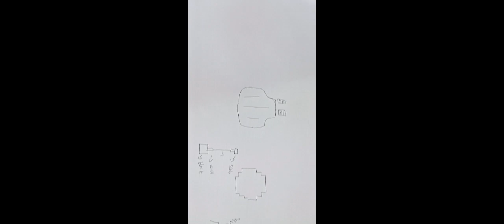Membuat Rumah Untuk Para Lebah Minecraft Pocket Edition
Sesuai requestan kalian ya guys waktu di live aku udah membuat rumah lebah di map survival aku Semoga kalian suka ya ☺️